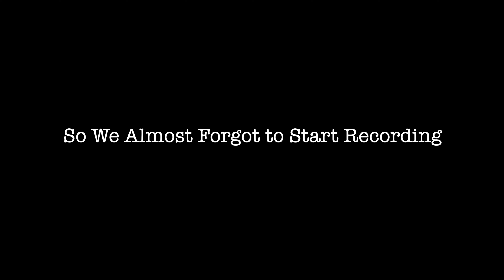I Got Hunted By Seven People IRL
That Ending was not what I expected.
My Gear and Equipment:
PgyTech Mini Tripod/Extension Pole
GoPro Remote
Luxebell Floating Hand Grip
Neewer 50-In-1 Action Camera Accessory Kit
VTECH Drone Landing Pad
If you're this far down this list you deserve to know the music I used.